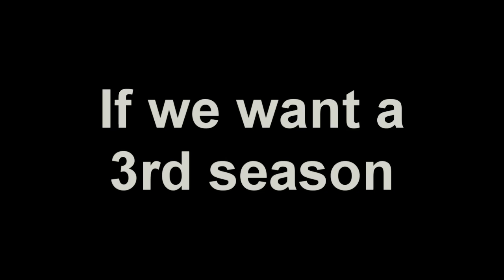SAVE OUR SEEKER | LotS Action Trailer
REUPLOADED

Lets hope we'll see Richard, Kahlan, Cara and Zedd again!! A third season of legend of the seeker is a must!!

Song- Bring the Pain by Brand X music